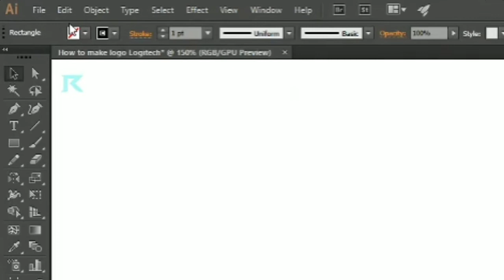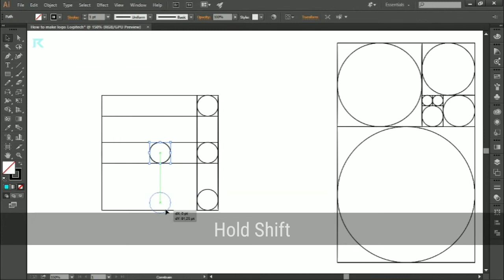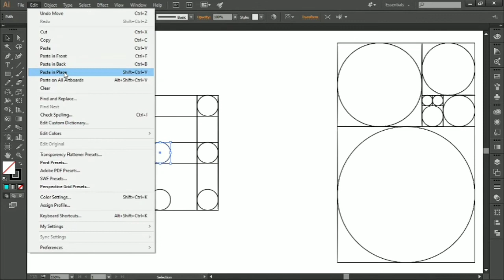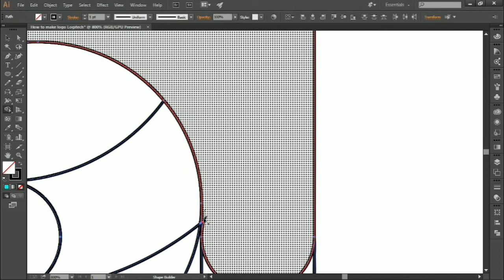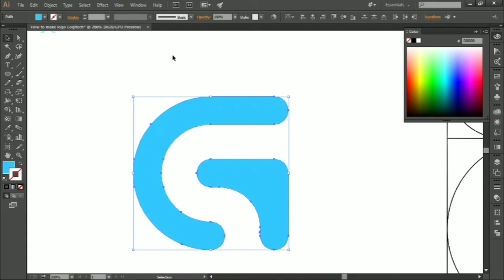Create a logo logitech in illustrator Tutorial